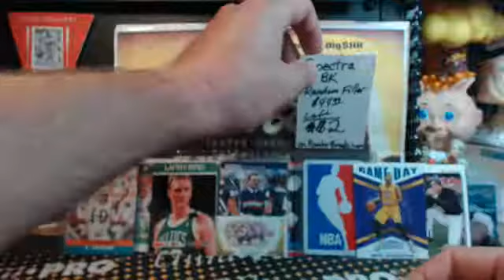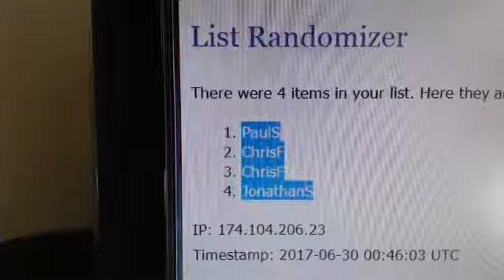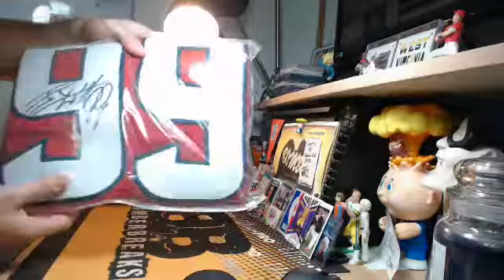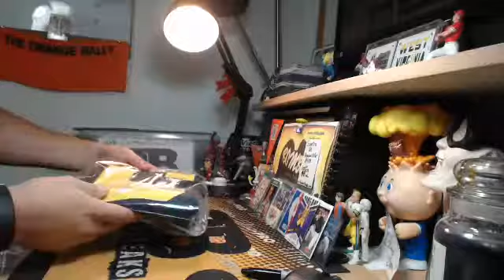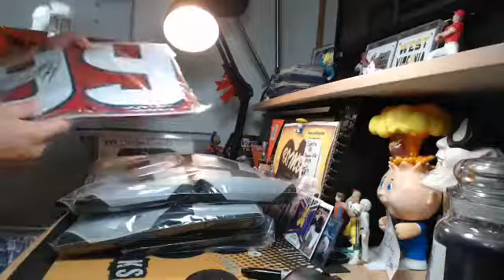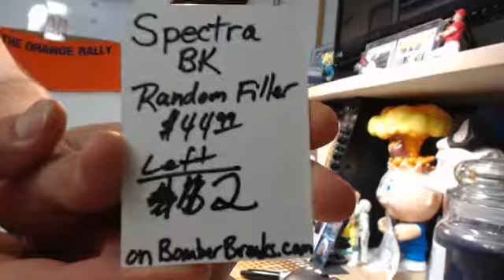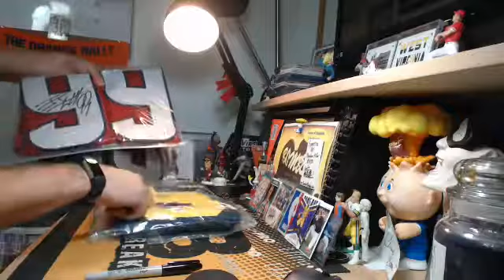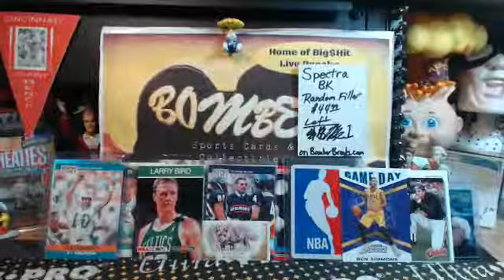2017 Leaf Auto Jerseys 4 Box Draft Your Hit 6.29.17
2017 Leaf Auto Jerseys 4 Box Draft Your Hit 6.29.17 - Captured Live on Ustream